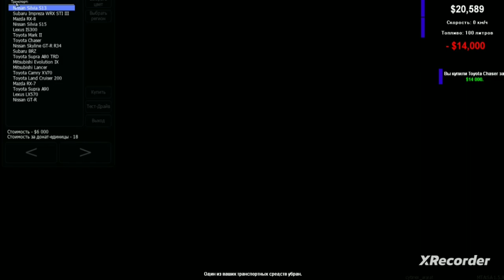Japan car's | jdm | club rpg mta